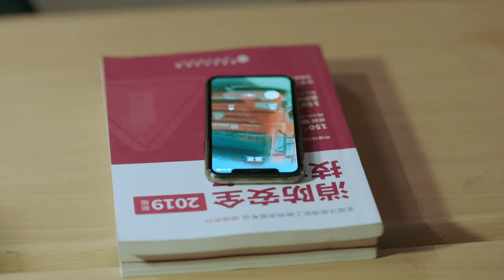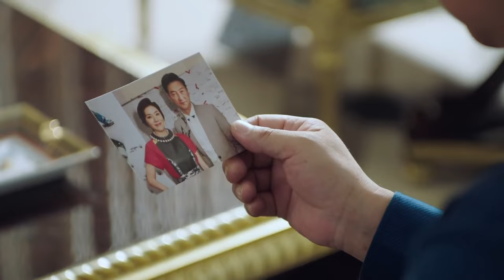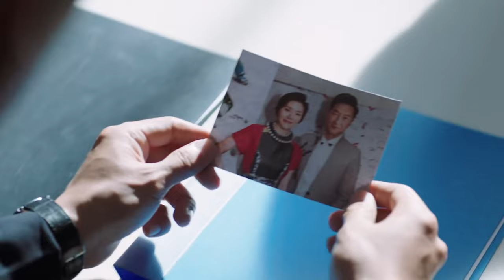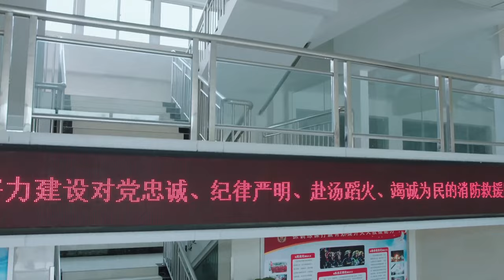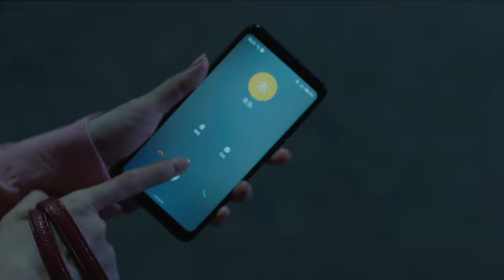MultiSub《我的消防員男友》▶EP 18暗戀多年的妹妹竟然被認識一天的混混拐跑？斯文眼鏡男哥哥露出真面目：別碰我妹妹！🈲偽兄妹de禁忌之戀💗荷爾蒙消防員VS腹黑精英男🌟楊紫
MultiSub《我的消防員男友》暗戀多年的妹妹竟然被認識一天的混混拐跑？斯文眼鏡男哥哥露出真面目：別碰我妹妹！🈲偽兄妹de禁忌之戀💗荷爾蒙消防員VS腹黑精英男🌟楊紫 肖戰峰 任嘉倫 | C-Drama

💬劇情簡介：
李溪成原入隊前曾是救火英雄，帶著光環入隊，但卻深受無情現實打擊。為將這一批新入隊的隊員磨練成真正「特勤精英」，中隊副隊長葉啟恒特製訓練計劃，磨練李溪成們的心性與意誌。在歷經倉庫失火，化工泄露、重大車禍與連環爆炸等生死考驗後，李溪成內心真正感受到作為一名消防特勤隊員，面對的不只危機四伏的險情，在和對102事故念念不忘的火查員溫亦冰等隊友夥伴的砥礪成長中，在面對過去的生死情、戰友情，李溪成看到了這支隊伍的高貴靈魂。最終，李溪成找到了自己為之終身奮鬥的事業，在消隊一線，成為一個真正的逆行英雄，赴湯蹈火，皆為忠誠。
🌟主演： 任嘉倫 / 陳小紜 / 韓宇辰 / 王碩 / 李雨軒 / 宋文作 / 安笑歌 / 周征波 / 霍青 / 謝林彤 / 王若麟
🔢集數：33集

✨精彩時刻：
00:00 每天更新歡迎訂閱
05:00 暗戀多年的妹妹竟然被認識一天的混混拐跑？斯文眼鏡男哥哥露出真面目

楊紫電視劇 連續劇 電視劇 cdrama c-drama#職業劇#肖戰電視劇#任嘉倫電視劇#我的人間煙火#我的人間煙火全集#我的人間煙火1#FireworksofMyHeart#cdramaengsub#楊洋電視劇#xiaozhandrama#yangzidrama#renjialundrama